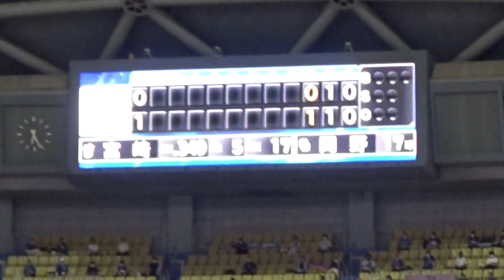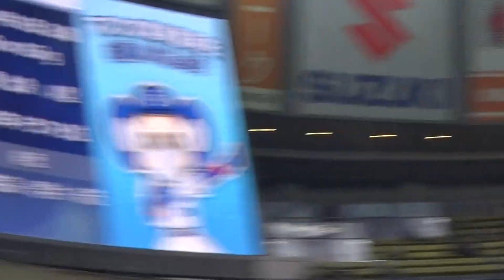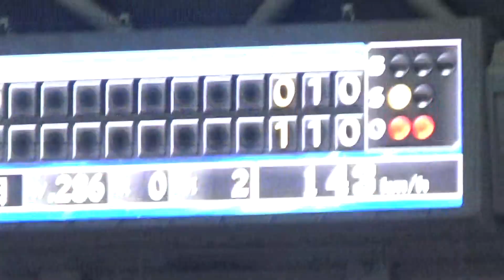7/1 6 ２回 岡野祐一郎１６球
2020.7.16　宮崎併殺